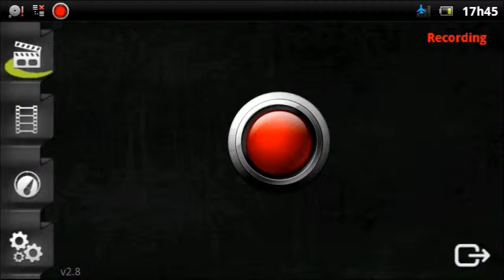Android - Mind Games - Slide - Fase 111 Escorrega (4)